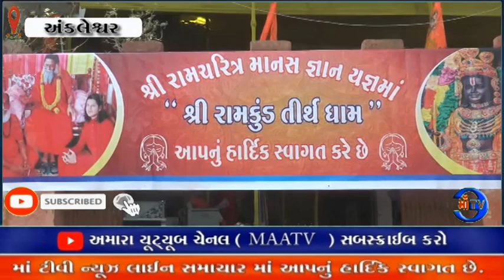માઁ ટીવી સમાચાર 07.04.2024 રામકુંડ તીર્થધામ ખાતે ચૈત્ર માસ નિમિતે શ્રી રામ ચરિત્ર માનસ કથા નું આયોજન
આયોજન : અંકલેશ્વર ના રામકુંડ તીર્થધામ ખાતે ચૈત્ર માસ નિમિતે શ્રી રામ ચરિત્ર માનસ કથા નું આયોજન કરાયું

મંગળવાર ના રોજ થી રામનવમી સુધી સંગીતમય કથા નું આયોજન કરાયું : બાલ સંતશ્રી પ્રિયાંશુ મહારાજ કથાનું રસપાન કરાવશે